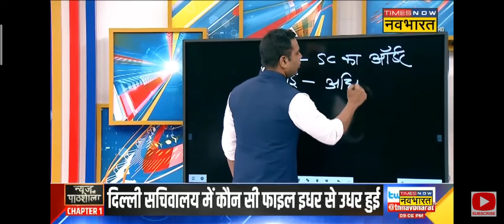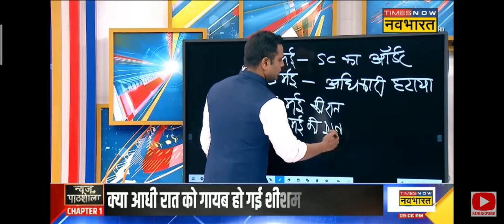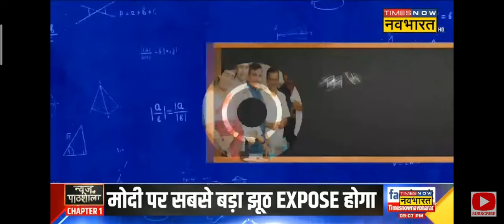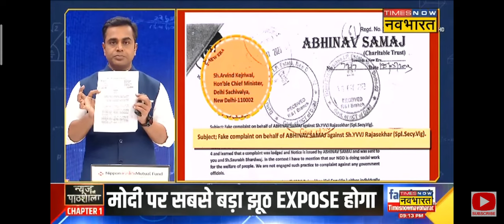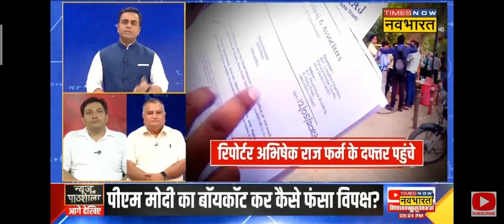news ki pathshala sushant Sinha केजरीवाल ने शीश महल और शराब घोटाले के सारे दस्तावेज ठिकाने लगाए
केजरीवाल की सारी sachai दो गवाहों ने खोली नव भारत टाइम्स का खुलासा सारे दस्तावेज केमरे के सामने सारे राज खोले